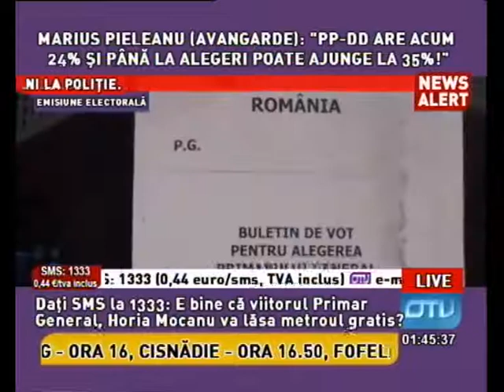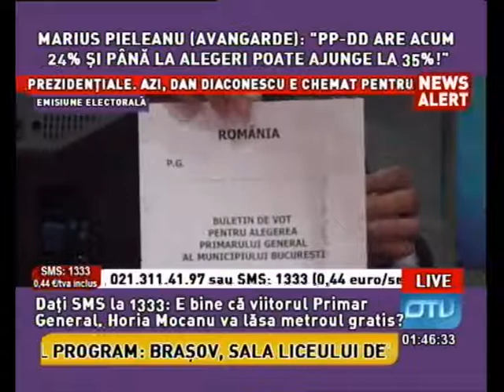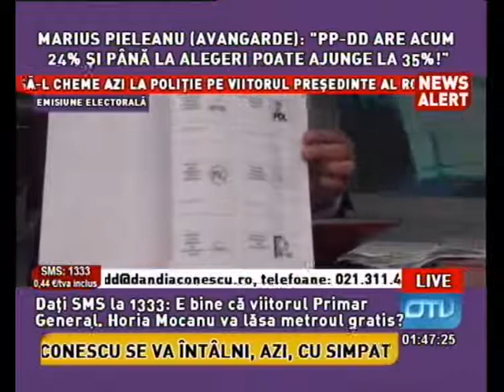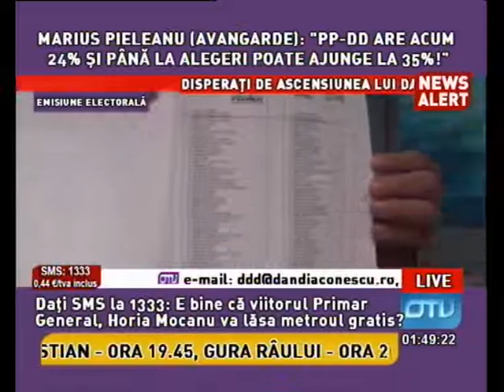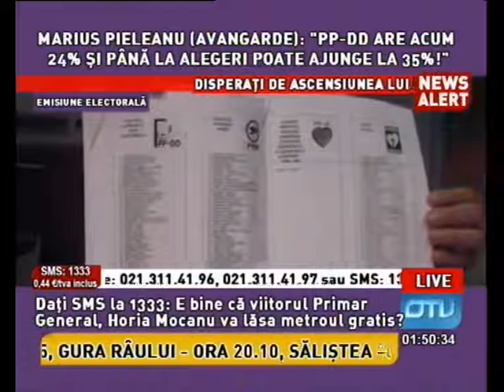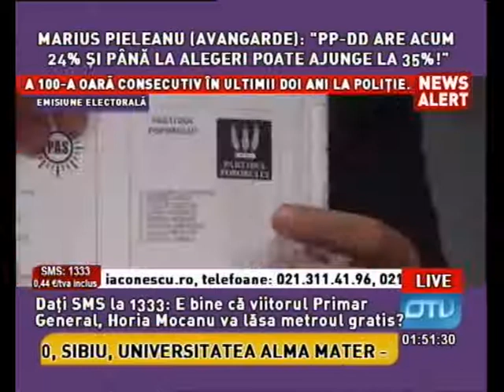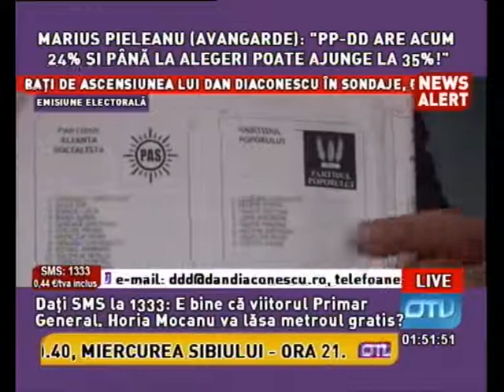Dan Diaconescu arată alegătorilor cum arată un buletin de vot pe care scrie PP-DD...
România, țara unde furtul este politica de Stat. Țara unde o mână de politician spală alta mâna de politician...
16 iunie 2012. OTV, O Televiziune Vie din România, închisă de Un Cna Politic... Hai la